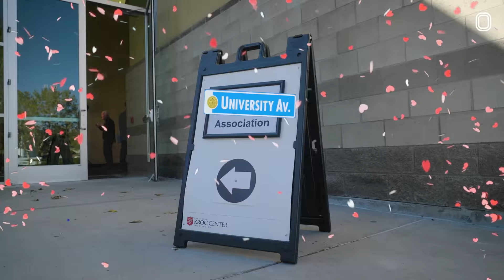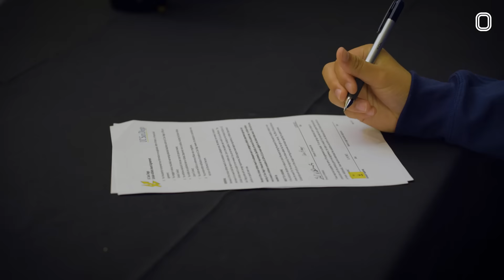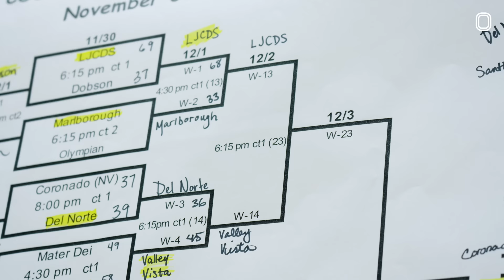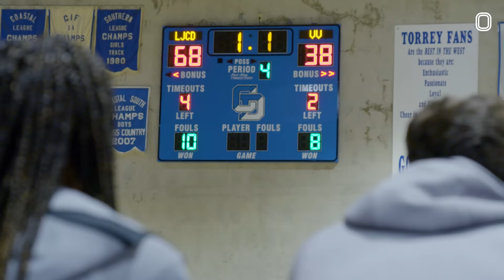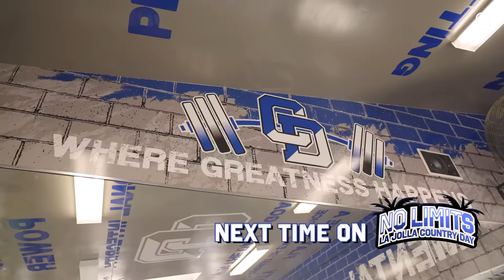“I Know Where I’m Going!” Jada Williams Commits To NEW SCHOOL! Takes Over W/ Breya After BAD Injury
The day has finally come... JADA ANNOUNCES HER NEW SCHOOL!!! And she'll be taking her talents to. ARIZONA!! We're so happy for all the seniors who signed fr. Sumayah is headed right down the road to UCSB, and Breya & Jada are BOTH headed to Arizona! 4 more years of Breya and Jada !? But then it was time to lock in, they're still in the middle of an intense tournament, and they aren't trying to let these out of state schools come into their gym and take over. They started off pretty good, but then Naomi got hurt and it kinda rattled everybody. But then Jada knew it was time for her to TAKE OVER! She started going CRAZY- hitting deep 3s, tough lays, and even dropping some nasty behind the back passes. She can really do it all! So tap in to watch it all go down!

Hope y'all been messing with season 2 so far! Bless fam ❤️